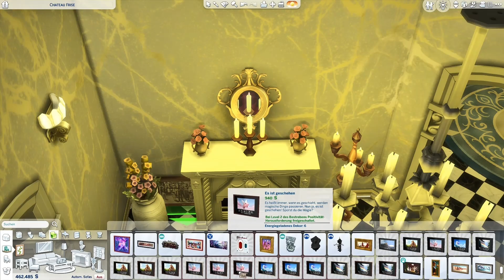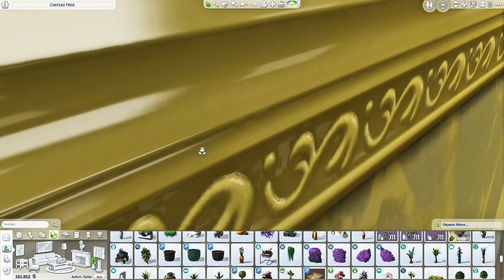Klassische Weiße Villa | Speed Build | NO CC